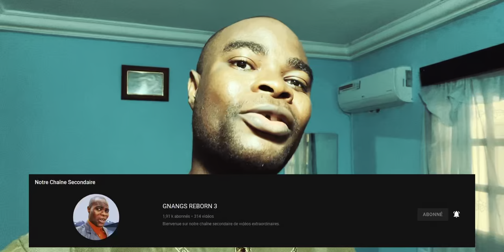Le Diable se sert de l'ignorance des gens pour les faire du mal